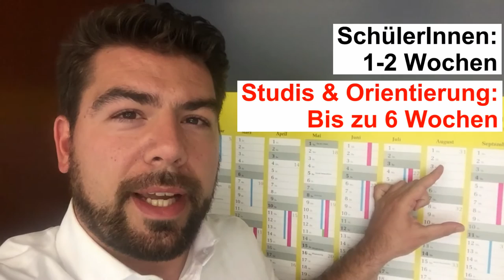Praktikum im Bundestag - Wie läuft das ab?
UPDATE: Neuer Ansprechpartner für PraktikantInnen ist ab dem 16. Juli 2018 René Markert.

Du willst ein Praktikum im Bundestag machen? Du willst wissen, an wen Du Dich wenden kannst? Wer überhaupt ein Praktikum machen kann und wie lange das dauert? Der südpfälzische Bundestagsabgeordnete erklärt es Dir in dieser Folge FragDenHitschler.

Hinweis zur Vergütung: Durch eine Änderung der Praktikumsrichtlinien des Bundestages wurden Praktika auch für Master-Studierende geöffnet. Dazu wurde auch der Höchstsatz der Vergütung erhöht. Die Vergütung für Master-Studierende orientiert sich an diesem neuen Höchstsatz, während sich die Vergütung für Bachelor-Studierende am alten Höchstsatz orientiert.